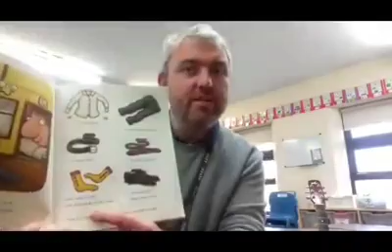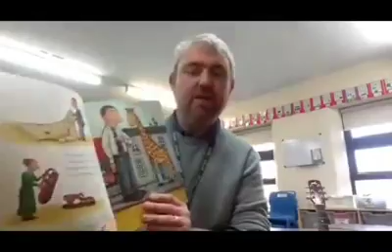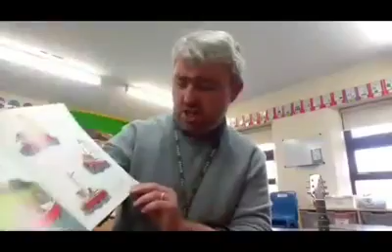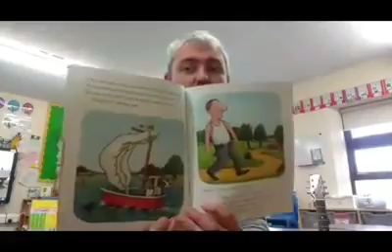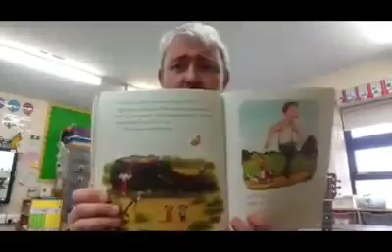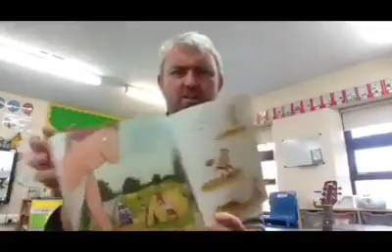The Smartest Giant in Town Part 1